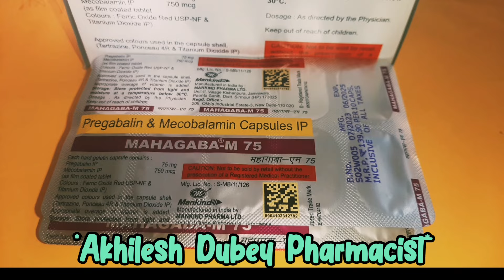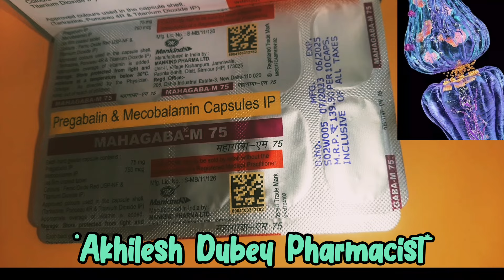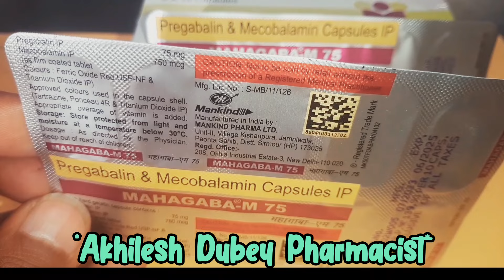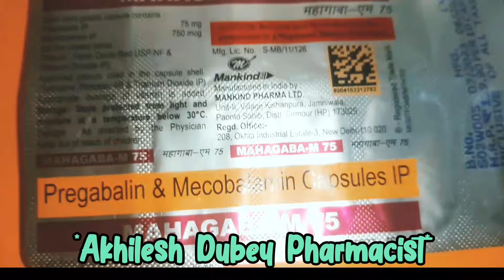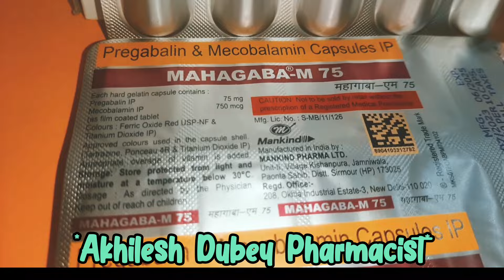Mahagaba M 75 benefits |Mahagaba M 75 price|Pregabalin Uses in Hindi | treatment of neuropathic pain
1 WhatsApp 👇
3. Another youtube channel
4. fb